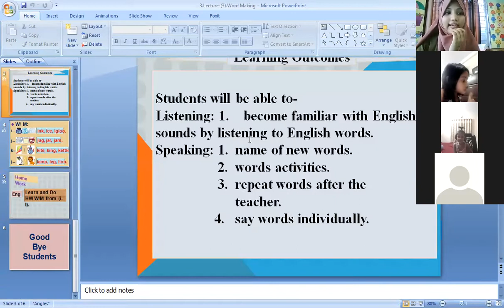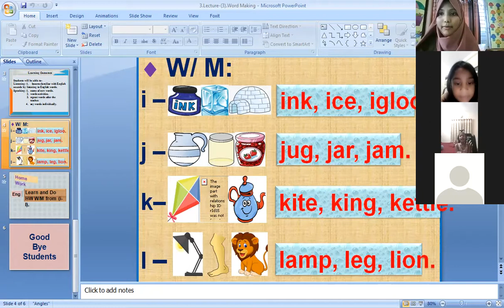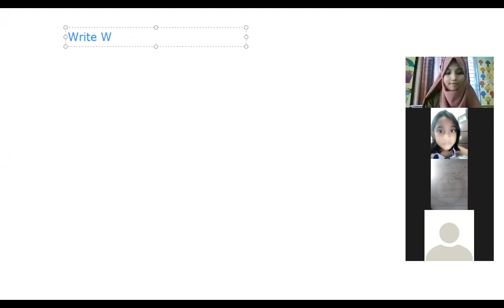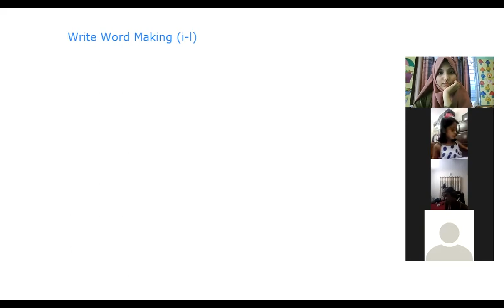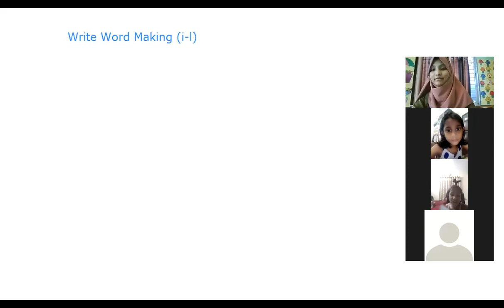Class one English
Word Making